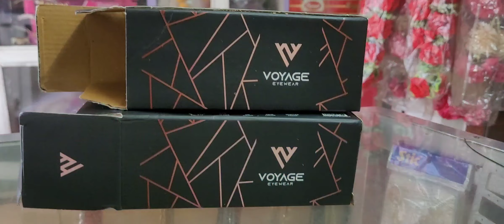अच्छे से क्लास लगी देखो dally vlog goggles saroj pahadan vlog ♥️